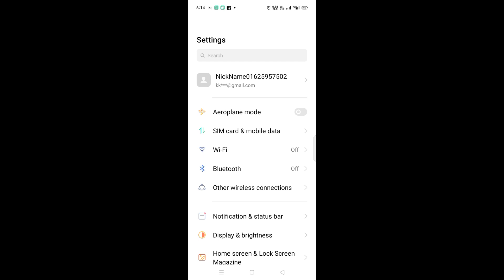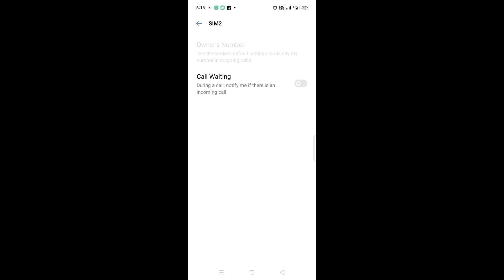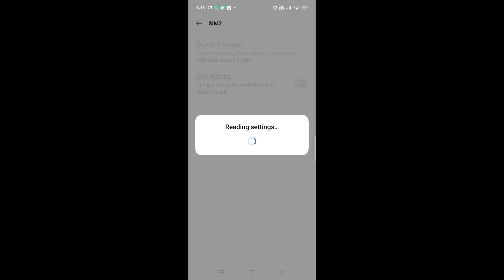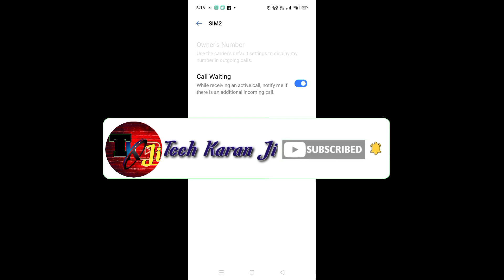Call पर बात करते समय दूसरी Call का पता नहीं चल पाता। Call Waiting Problem Solved 👍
Video quiry ~
Call Waiting Problem
कॉल पर बात करते समय किसी दूसरे की कॉल का पता नहीं चल पाता
किसी से कॉल पर बात करते समय किसी दूसरे की कॉल आती है तो पता नहीं चलता है
call waiting option on nahin ho raha
कॉल वेटिंग कॉल वेटिंग